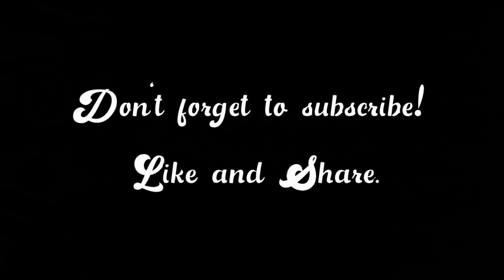HOME-MADE CHICKEN INASAL | MADE EASIER THAN EVER!!! | CHRISTMAS RECIPE| KUSINA de LAGO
Hello! Here's our recipe for tonight. Ang paborito mong Chicken Inasal. Pinadali, pinasarap! Let's all chase the taste and enjoy cooking together...

Ingredients:
1 whole chicken
1/2 head garlic (minced)
1 thumb-size ginger (sliced)
2 stalks lemon grass (chopped)
10 tbs. sugar
1/2 cup soy sauce
1/2 cup calamansi juice
3 tbs. vinegar
2 tbs. oyster sauce

Rock/funcky Music
Under All licenses attribution